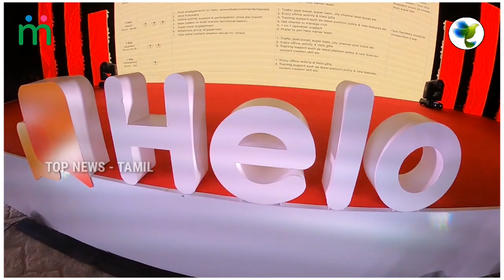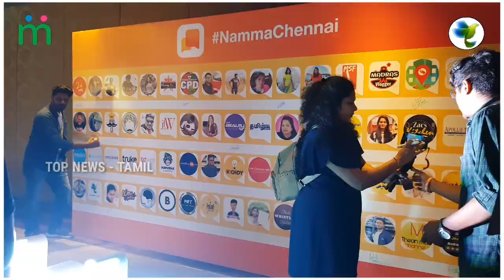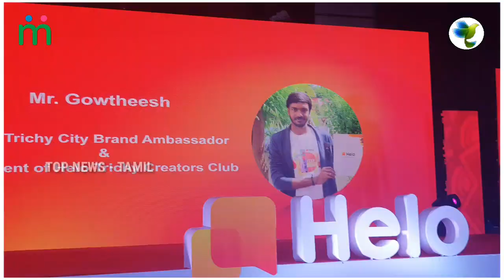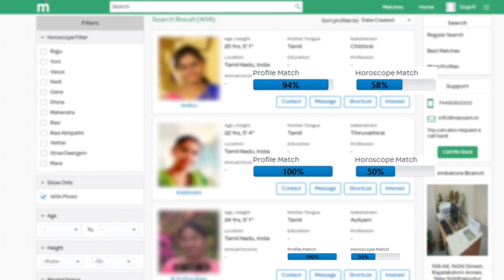Irfan, Dan Jr Vlog, Amma Samayal in Helo NammaChennai Creator Club Launch | ITC Grand Chola Chennai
Irfan, Dan Jr Vlog, Amma Samayal in Helo NammaChennai Creator Club Launch | Vlog | Helo Chennai